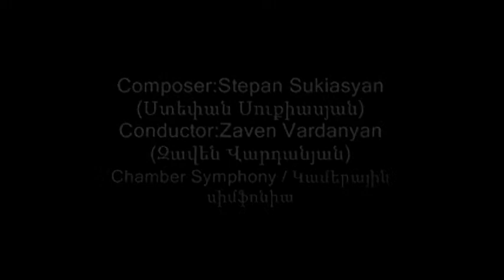Stepan Sukiasyan - Chamber Symphony